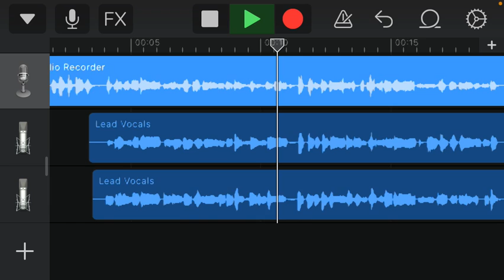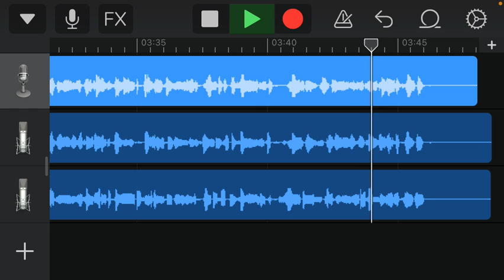DJ NeCrowMan - Батько наш Бандера (Acapella)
Ця пісня була записана в 3 моїх голоси за допомогою програми GarageBand що йде в базовому постачанні операційної системи iOS (14.1) на моєму старенькому iPhone SE (2016). Будь яке поширення вітається і переспів теж )

Батько наш - Бандера, Україна - мати! (Українська повстанська пісня)

Батько наш - Бандера, Україна - мати,
Ми за Україну будем воювати!            | (2)

Ой, у лісі, лісі, під дубом зеленим,
Там лежить повстанець тяженько ранений. | (2)

Ой, лежить він, лежить, терпить тяжкі муки,
Без лівої ноги, без правої руки.        | (2)

Як прийшла до нього рідна мати його,
Плаче і ридає, жалує його.              | (2)

Ой, сину ж мій, сину, вже навоювався,
Без правої ручки, без ніжки зостався.   | (2)

Мами ж наші, мами, не плачте за нами,
Не плачте за нами гіркими сльозами.     | (2)

А ми з москалями та й не в згоді жили,
На самого Петра у бій ми вступили.      | (2)

Москалі тікали, аж лапті губили,
А наші за ними постріли били.           | (2)

Ой, як мати сина свого поховала
На його могилі слова написала.          | (2)

На його могилі слова написала:
Слава Україні! Всім героям слава!       | (2)